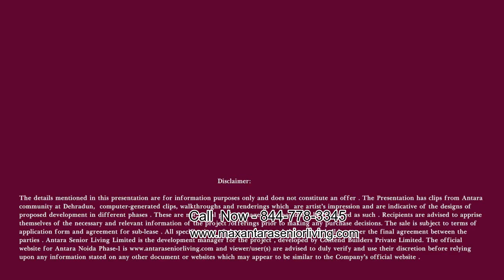Max Antara Senior Living Sector 150, Noida - Special 10 : 90 Payment Plan Offer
Antara Senior Living - A Community Designed to Offer an Active, Balanced and a Holistic Lifestyle for Seniors at Sector 150 Noida. Homes Designed to Provide the Best Lifestyle to Seniors. Apartments Starting from Rs. 90 Lac*.
Antara Senior Living Noida offers 2 BHK and 3 BHK apartments with luxurious facilities and easy connectivity.